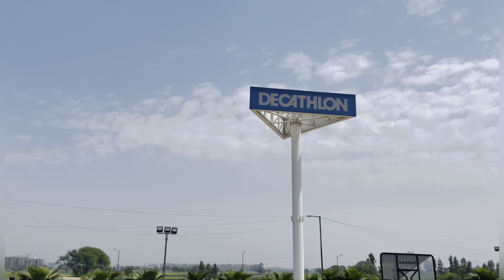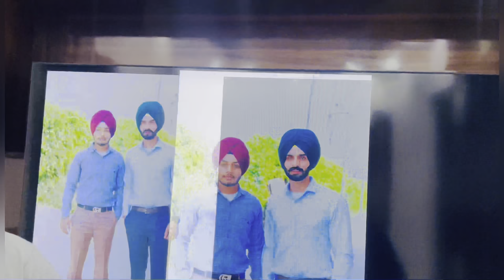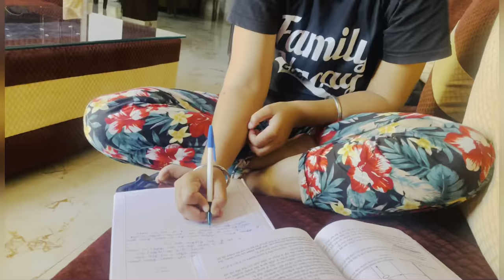Am I getting Married? | Nanke Pind | Navneet Kaur Vlogs